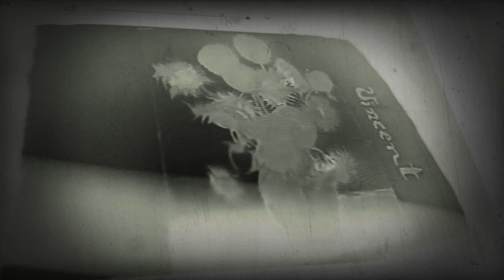August 30, 2018